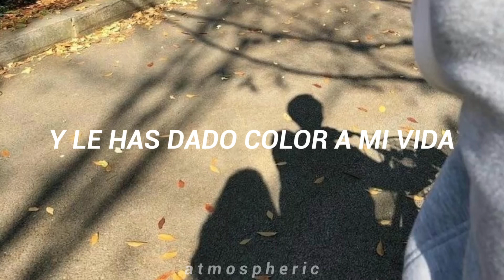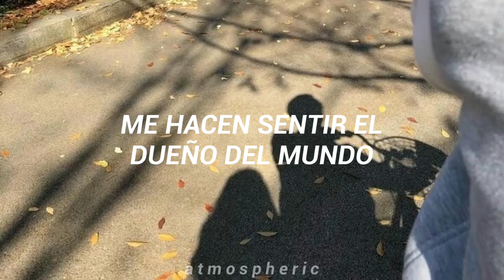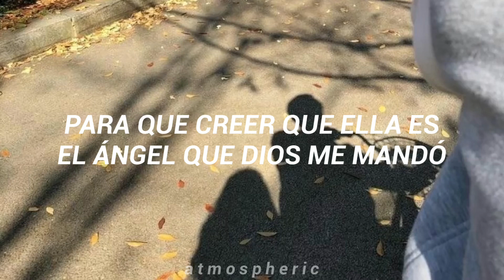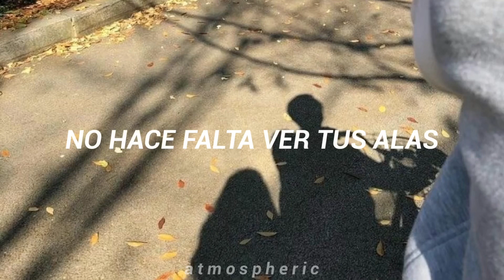el vega ; te encontré (lyrics)